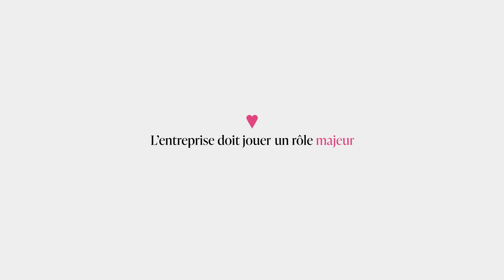Découvrez le Groupe Kéa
Entreprendre les transformations pour une économie souhaitable.